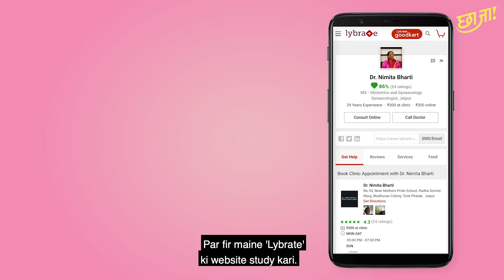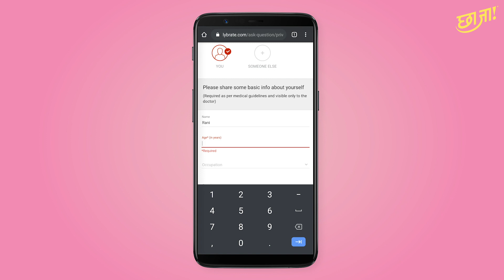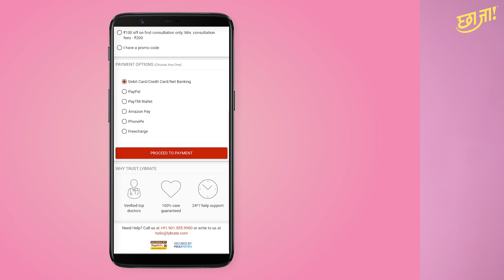Health & Safety ka Saathi - Lybrate | Chhaa Jaa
Ye nuska woh ilaaj, kaam nahi ho jiska unse kyun lena hai advice..jab Lybrate ki help se mil sakti hai humein direct doctor ki salah!

Lybrate ek website hai jo humein laakhon doctor se ghar bethe hi jod sakti hai! Bas phone uthao kuch zaroori steps follow karo aur le lo doctor ki salah yaani aapka personal MobileDoctor!

Ab naahi kisi ke dekhne ka darr or naahi baahar nikalne ka fear! Hua na yeh smart solution, smart ladkiyon ke liye!

Kuch cheezein zaroor yaad rakhein -

1. Lybrate Chhaa Jaa ka hissa nahin hai, balki ek alag service hai.
2. Jab Chhaa Jaa ke website se Lybrate ke website par jaayein, Lybrate ke terms & conditions zaroor check karein.
3. Lybrate ke privacy policy or data usage ke baare mein information zaroor read karein.
4. Lybrate ke service 18+ years ke logon ke liye hai
5. Lybrate pe Doctors aapko salah le sakte hain lekin prescription ke liye aapko Doctor se milna hoga.

Lybrate jaise services ko use karne ke liye par click kijiye

Lybrate ke baare mein agar aapko koi feedback ya problems ke baare mein baat karni hai toh Chhaa Jaa ke FB, IG pe message bheje aur haan par aap email bhi kar sakti hain.